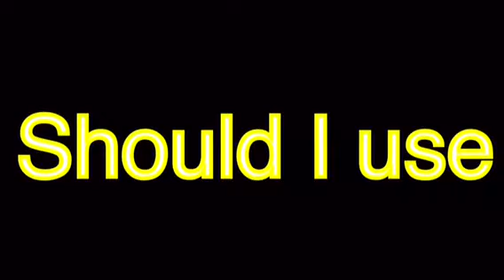What intro should I have?